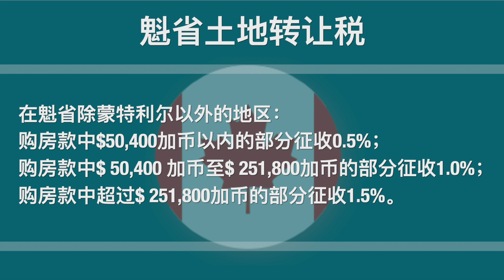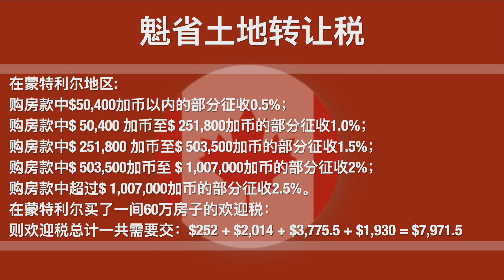【加拿大房产】告诉你加拿大买房的成本有哪些？其中一项大部分都不知道！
【加拿大房产】加拿大买房的成本有哪些？其中一项大部分都不知道！
iMovie,加拿大,房产,买房,交易,成本,房贷,验房,土地,转让税,地税,学校税,公证

【加拿大房产】房贷缓期还款的80万人现在咋样？判断未来房价的重要依据，解决房贷缓期还款六种方法
【加拿大房产聚焦】疫情爆发！经济衰退！失业率飙升！为啥加拿大房产市场火爆？房价不降反升？
【加拿大房产聚焦】加拿大房产市场降温？加拿大房价会降吗？现在适合买房吗？